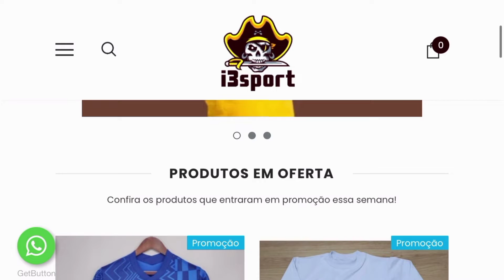Papo de Boleiro - Real Madrid Eliminado!!! 😯⚽😯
CUPOM:FTMSPORTS